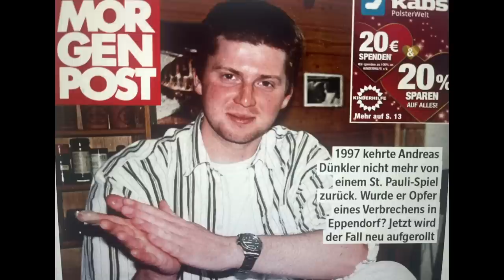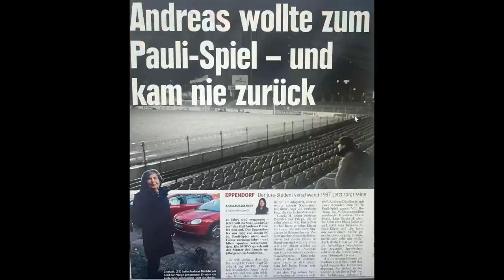Was geschah mit Andreas Dünkler ? Vermisst seit 1997 - True Crime Podcast (Aus Aktenzeichen XY 2018)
Seit dem 18. Februar 1997, fehlt von Andreas Dünkler aus Hamburg jede Spur.
Nach einem Treffen mit seinen damaligen beiden guten Freunden gilt er als vermisst.
Thomas, ein Freund von Andreas brachte ihn noch zur U1, danach verliert sich seine Spur.
Ein Zeuge gab einige Jahre später an, einen Mann gesehen zu haben, den er für Andreas gehalten hat, damals in der U-Bahn, allerdings entdeckte der Zeuge auch Blut. Lebt Andreas noch?

Lias Crime Time
Postfach  : 700106  Bad Oeynhausen

mein Instagram : liascrimetimegermany

Privater Instagram Account : an_wunder_glauben